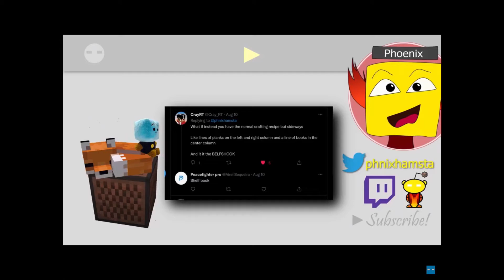Phoenix SC Subscribers V2 in Minecraft PE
Videos: YouTube Videos